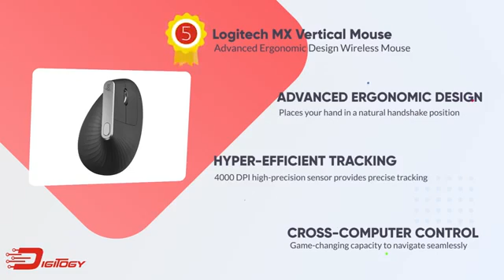Latest Tech and gadget News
Digitogy is the only place to get all of the latest technology and gadget news! Read our expert, unbiased reviews covering all the latest products in the market!